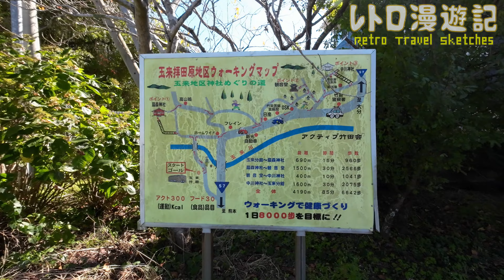南部（なんぶ）中学校跡をめぐる【竹田市立･玉来町立･玉来村立】大分県竹田市の閉校･廃校になった学校